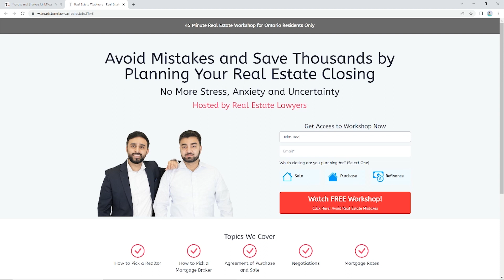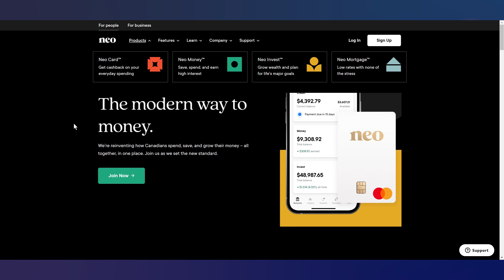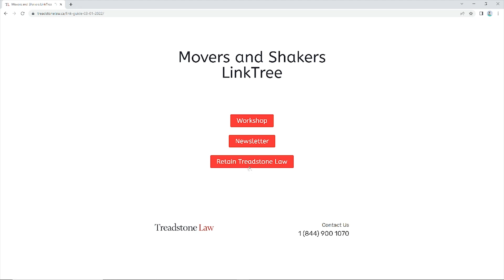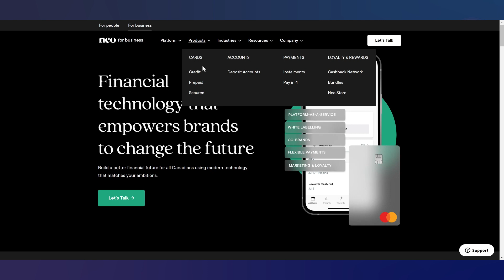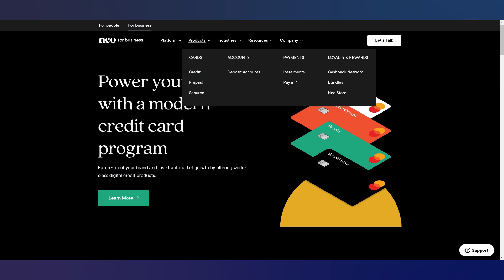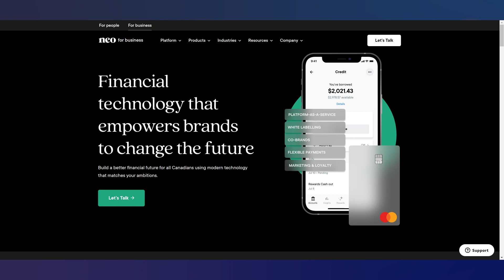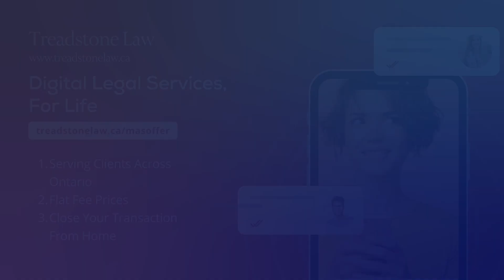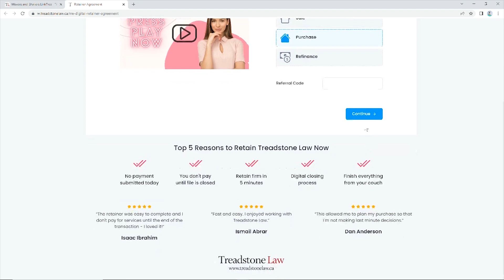How Neo Financial is Shaping the Future of Canadian Financial Products w/ Mark Le Dain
Today's Guest: Mark Le Dain

About Treadstone Law
Treadstone Law is a Digital Law Firm with the experience to close real estate transactions across Ontario. We complete everything without you having to visit our office!

About Mark Le Dain
Mark Le Dain is an accomplished corporate executive with experience in strategy, investment banking and corporate development.

Mark is currently the VP of Corporate Development at Neo Financial where he leads a team helping to provide better financial products to Canadians.

Neo Financial is shaping the future of how Canadians spend, save, and earn. Neo is committed towards developing a modern way to manage your money through innovative products.